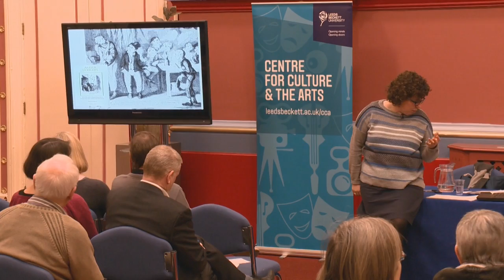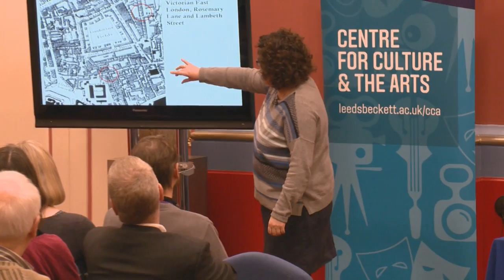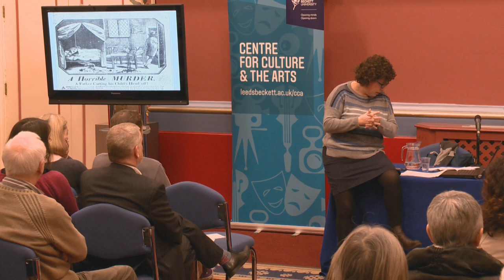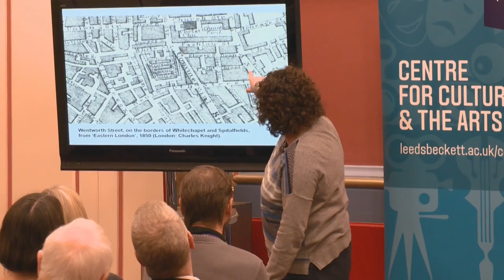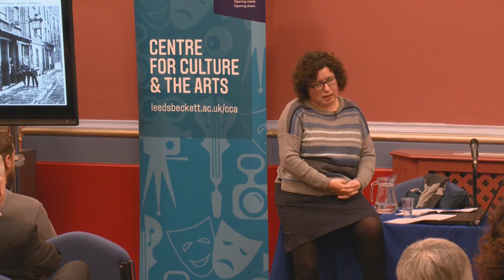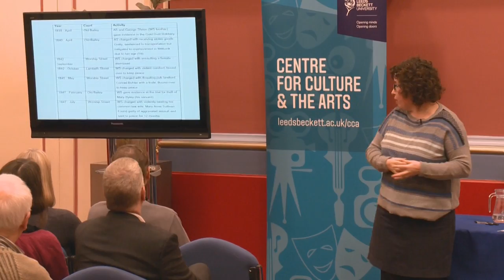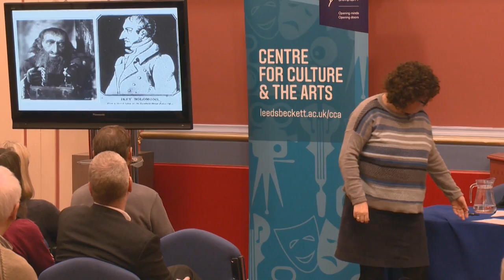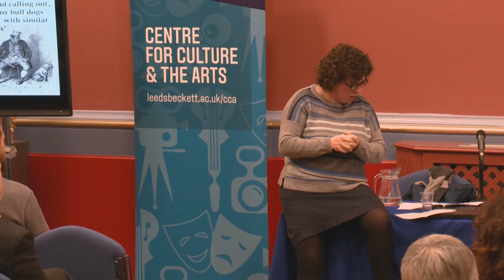Leeds Cultural Conversations. The Real Fagin? The Life & Crimes of William Sheen.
This lecture explores the life of a Victorian criminal named William Sheen. In 1837, the year in which Charles Dickens started his serialisation of Oliver Twist, William Sheen was prosecuted for keeping a brothel in Wentworth Street, Spitalfields. Not only were several young girls rescued from the house, but a local policeman described how, ‘a number of juvenile thieves who infested many of the streets of the metropolis were harboured at the house of Sheen, and that the produce of their plunder passed through his hands’ (Morning Chronicle, 2nd June, 1837). This talk will explore Sheen’s criminal career and that of his extended family. As well as considering how the life of Sheen may have influenced the young Charles Dickens, the paper also considers the impact of Sheen’s activities on his neighbours and community in the mean streets of Victorian east London.